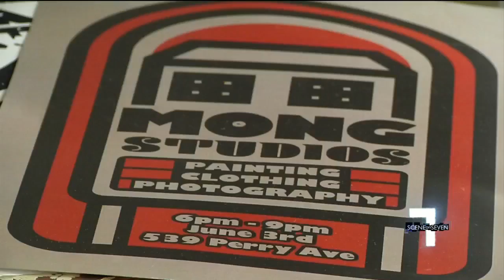New Greenville Art Studio Opening with Clothing, Paintings and Photography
With apparel, oil and watercolor paintings and photography, Mong Studios is getting ready for its grand opening this Friday in West Greenville. Jennifer Martin has a look at what will be for sale in the gallery.